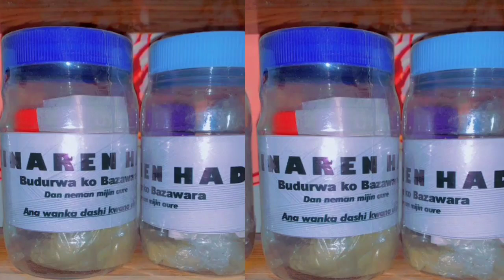A RUBUCE TAKE (Kaddarata) part 20